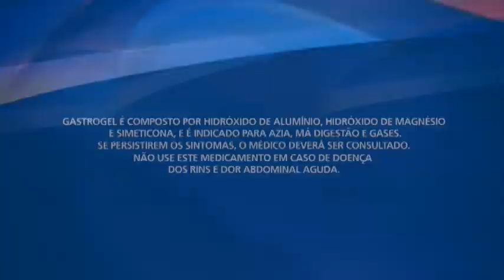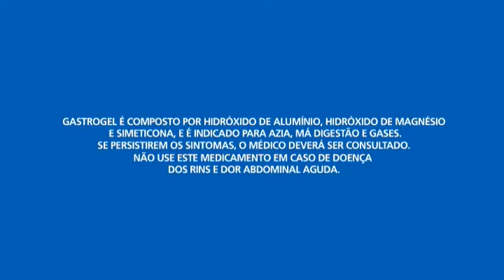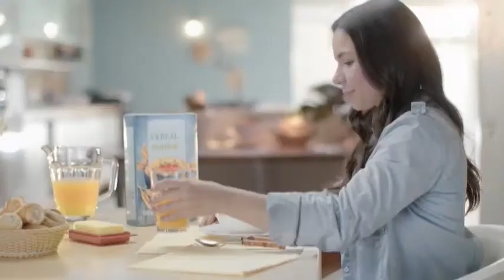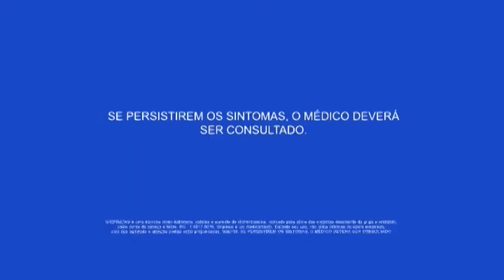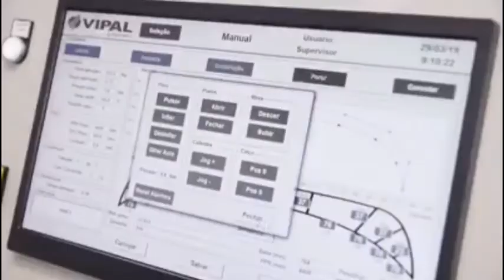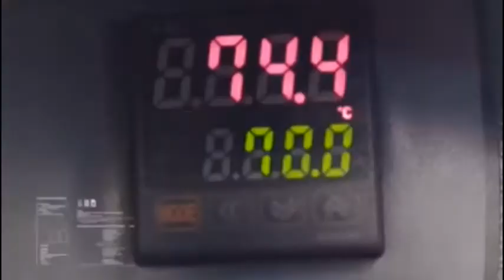W SPORTS NEWS - 01/06/2020 | ALEXANDRE VEGA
🎥 HOJE: Dr. Alexandre Vega fala sobre as reuniões na FPF com médicos da Série A1 e as chances de volta do Paulistão. Acompanhe

- 10h30 - AO VIVO
📱💻 WSports